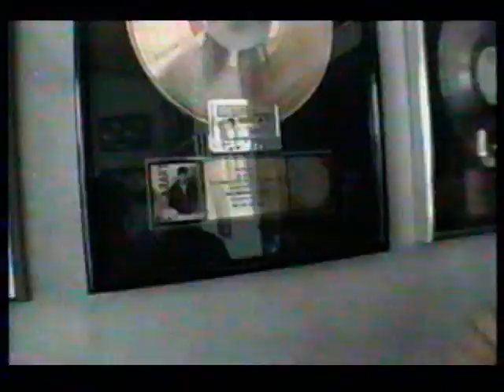GrimSkunk le film 6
sixième partie..